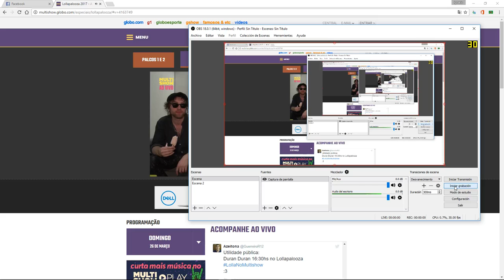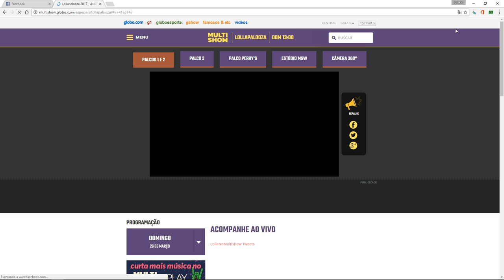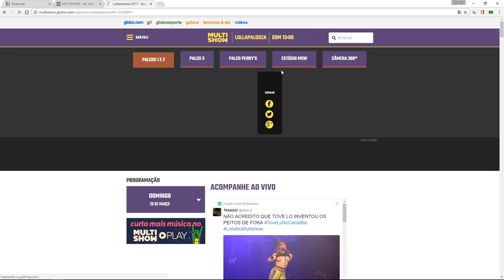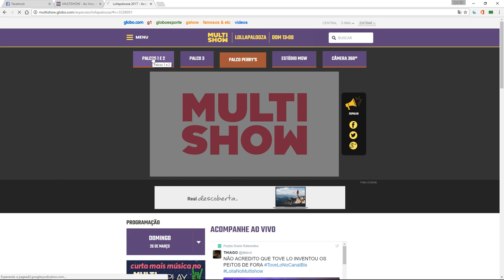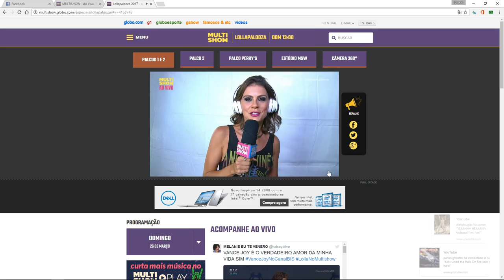Catfish and the Bottlemen - Live @ Lollapalooza Brasil 2017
SETLIST
4:54 – Homesick
7:30 – Kathleen
10:38 – Soundcheck
16:25 – Pacifier
21:05 – Anything
25:48 – Postponed
30:05 – Twice
34:20 – 7
39:23 – Cocoon
44:38 – Tyrants